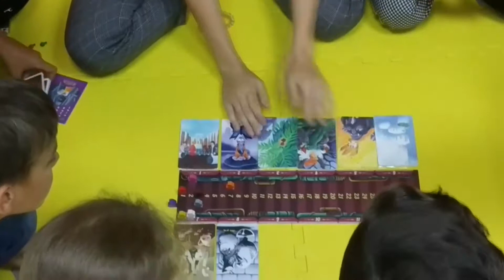КТО ТАКОЙ ЛИДЕР?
✨Круто прошло первое занятие у лидеров☝ Разобрали главные лидерские качества и навыки успешного человека🏆

Желаем удачи нашим летним лидерам и успешного прохождения курса👍